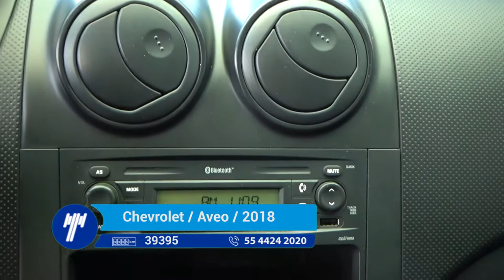Chevrolet / Aveo / 2018 - JL164596